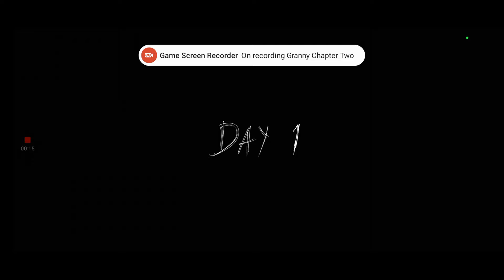Granny Chapter Two 0.8.4 Easy Mode + Low Quality + Granny Only + Extra Locks + Boat Escape Walkthrou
Hi guys today I am going to show you guys how to beat Granny Chapter Two 0.8.4 Easy Mode With Low Quality and With Granny Only and With Extra Locks and With Boat Escape Walkthrough.